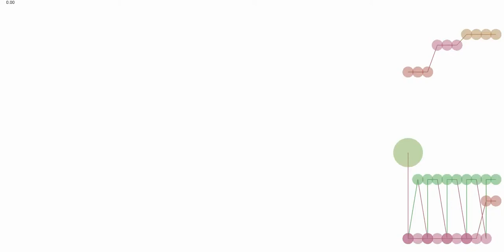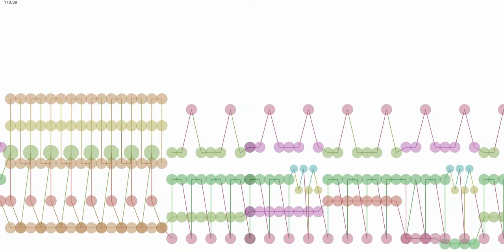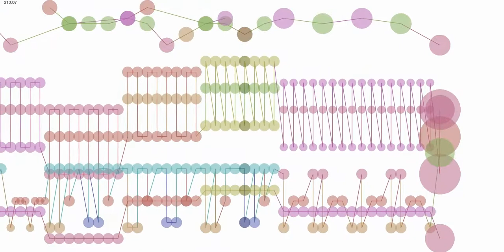Blink 182 Story of a lonely guy cover 3